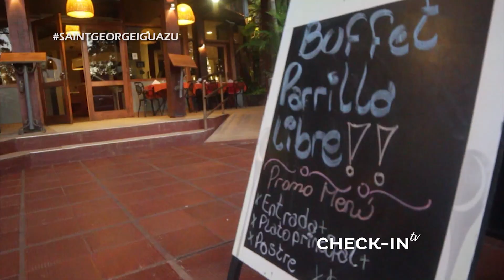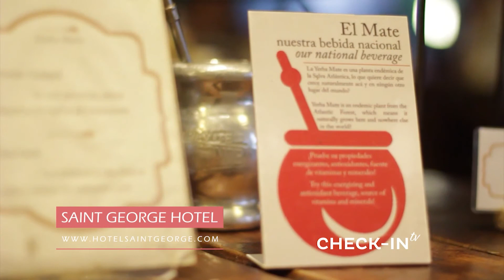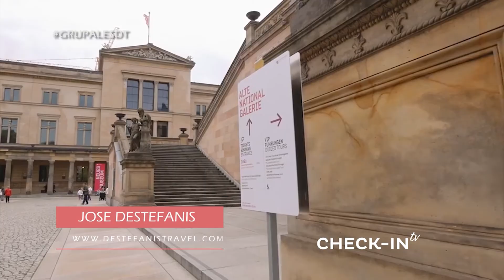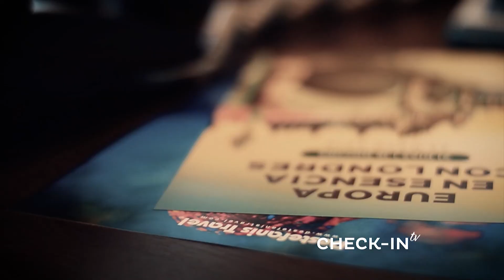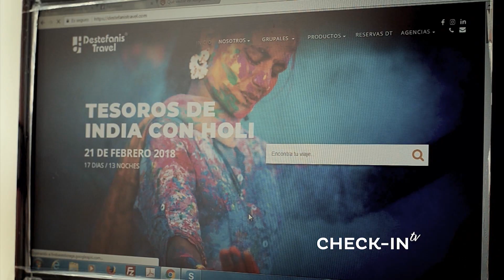CHECK-IN TV 126 - BLOQUE 2 COMPLETO - TELEOCHO